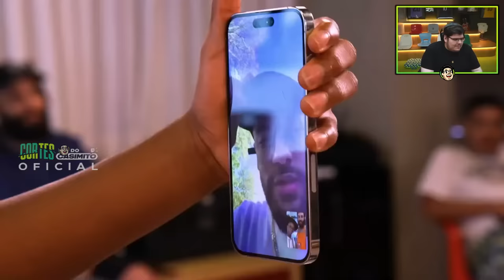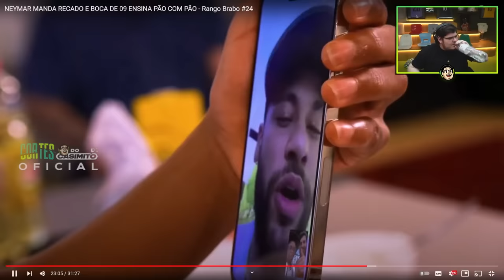CASIMIRO REAGE: DEFANTE COM BOCA DE 09 - PÃO COM PÃO ft. Neymar - RANGO BRABO | Cortes do Casimito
ASSISTA AOS JOGOS DA COPA DO MUNDO AO VIVO NA CAZÉ TV ➤